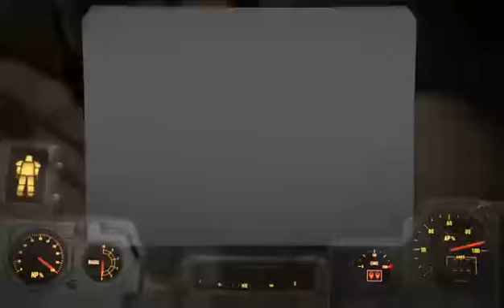Fallout Creation Club Dlcs part 2